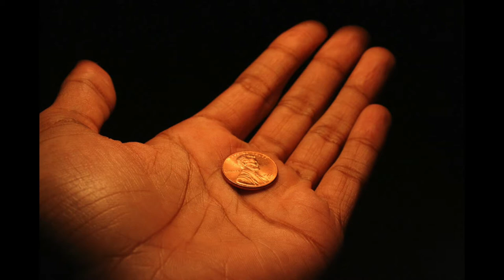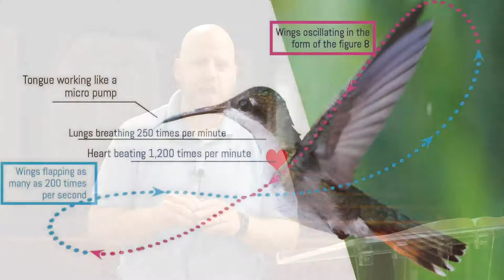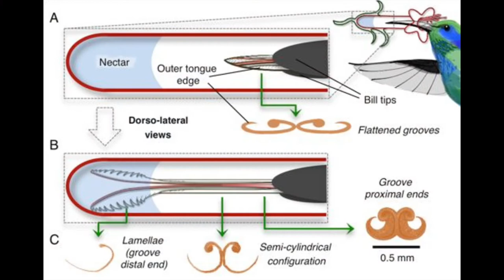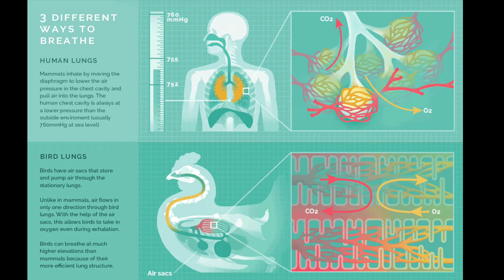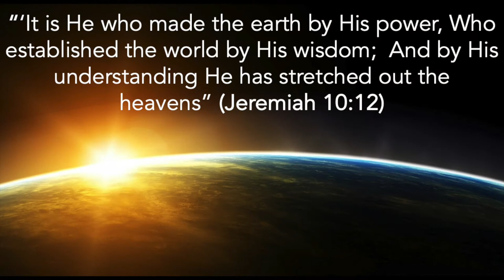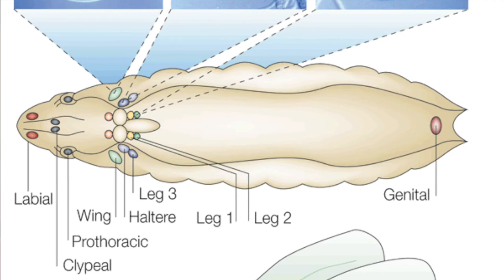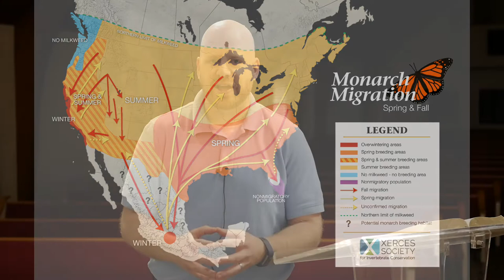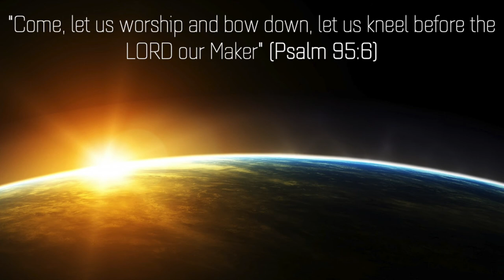Lesson 7 - The Hummingbird & Butterfly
In this series, Brett Petrillo walks us through some of the most incredible creatures that God has created. In Lesson 7 we examine the Hummingbird & the Butterfly. Thank you for joining us for "God's Creatures That Blow My Mind."